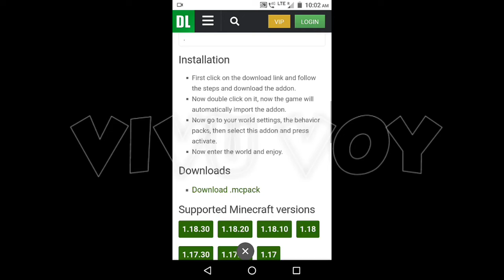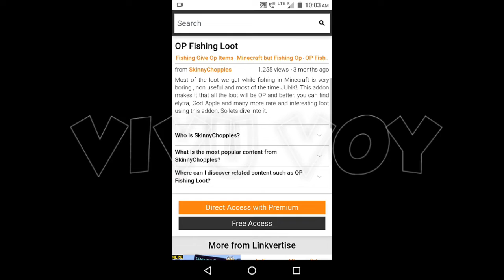Op Fishing Mod 😍 I minecraft op Fishing addon I minecraft but fishing is op I op loot addon / mod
Op Fishing Mod 😍 .. This video will tell you about minecraft op Fishing addon .. This video also give information regarding minecraft but fishing is op and op loot addon / mod ..

Hey viewers , if you love ❤️ or like 👍 this type of content and more like this then don't forget to .

ABOUT THE VIDEO (Thodi Hinglish Toh chalti hai😉)
Aaj ki iss kamaal ki video me maine aapko op Fishing addon Diya hai jisse aap fishing karke op loot le sakte hai ..
Watch till the end taaki aapko koi bhi dikkat naa ho...

SOMETHING ABOUT CHANNEL🤭😯
Hey viewers you are most welcome to the "VIVU VOY" a gaming channel , where you will get amazing and informative long videos..

minecraft but fishing is op
minecraft but fishing is op download
minecraft but fishing is op mod download
minecraft but fishing is op download pe
minecraft but fishing is extremely op mod download
minecraft but fishing is extremely op
minecraft but fishing is op datapack
minecraft op loot mod download
minecraft op loot mod
minecraft op loot mod download pe
minecraft op loot addon
minecraft op loot mod download 1.19
minecraft op loot mod download link
minecraft op loot mod download mediafire
minecraft op loot seed
minecraft op loot mod download pe 1.19

(Dubara aana mat bhulna)